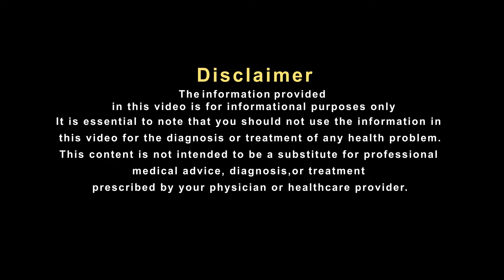इस देसी नुस्खे से पेट को मिल सकता है फायदा